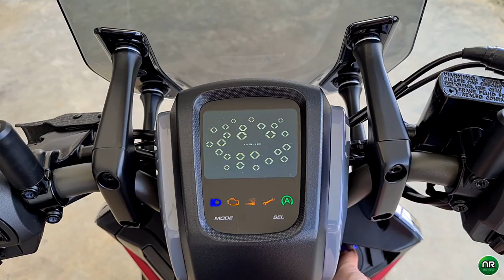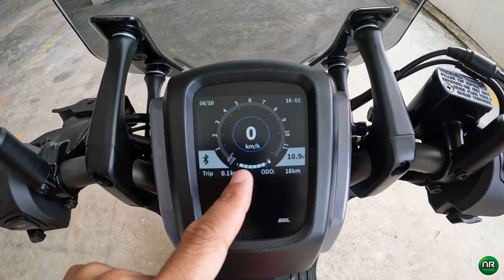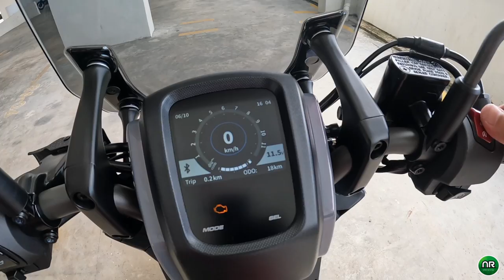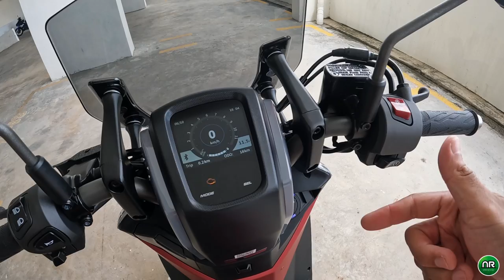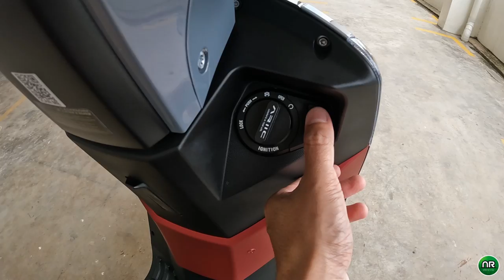WMOTO Gemma 125cc 2023 Malaysia | REVIEW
Nak beli motor?? Jom singgah ke Taycon Motor HQ Georgetown di Jalan Dato Keramat, Penang! 👇😉